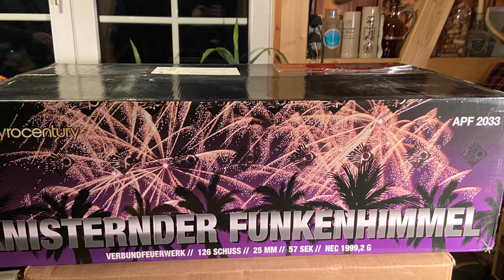Pyrocentury Knisternder Funkenhimmel | KUNTERBUNTER Fächer Verbund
Hier ein spitzen Fächerverbund diesmal aus dem Hause Pyrocentury bzw. AP Feuerwerk. Wer sich aber die Effektqualität und Zerleger anschaut wird schnell merken; auch hier hat Funke seine Finger im Spiel. Diese wurde nämlich von Funke produziert.
Die Effektkombinationen sind wunderschön mit dem Thema bunt. Eines meiner Highlights am Abend. Preislich auch top für die Hohe Qualität und Fächerung bei 2kg NEM.

Gekauft bei: Pyrodimension
Preis: Ca. 110€
Meine Bewertung: 5/5